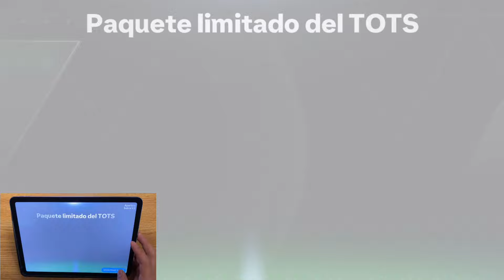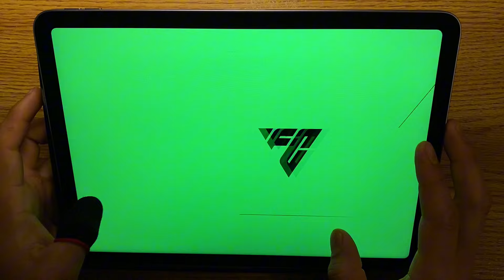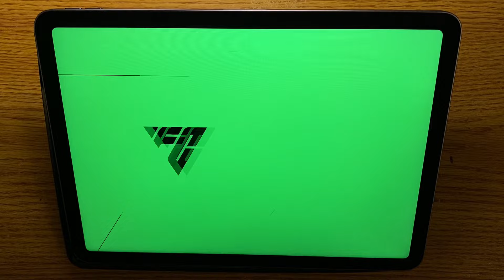🤔Abro sobres del Evento de los TOTS 👀 FC MOBILE